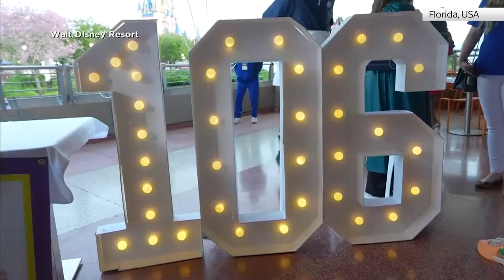Politics Hub: Rishi Sunak insists his party IS united - but for how long?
Sky's Political Editor, Beth Rigby hosts tonight's show and will be joined by former Tory justice secretary Robert Buckland and shadow immigration minister Stephen Kinnock, as the government's Rwanda plan returns to the Commons.

Also on the show is former Ofcom chief Stewart Purvis, after the regulator found some GB News programmes hosted by Tory MPs had breached impartiality rules.

On Beth's panel tonight are:
🔵 Liam Fox, Tory MP and former defence secretary
🟢 Sian Berry, ex-Green Party co-leader and candidate for Brighton Pavilion